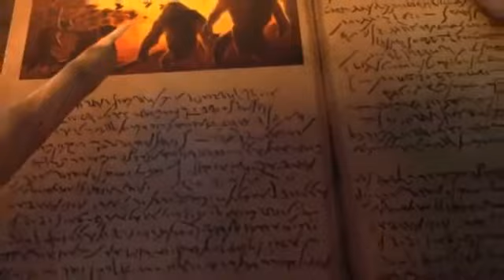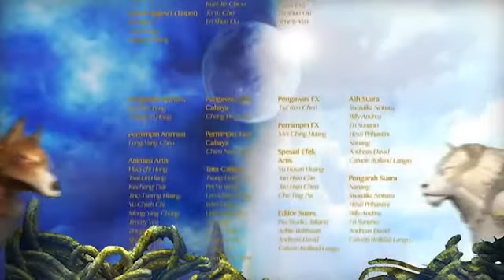Paddle Pop Magilika Ancaman Gerhana Abadi 2014 full movie bahasa indonesia